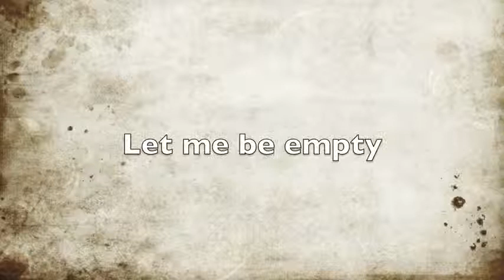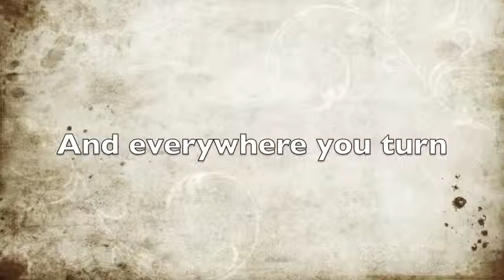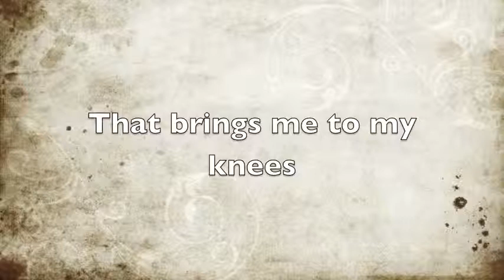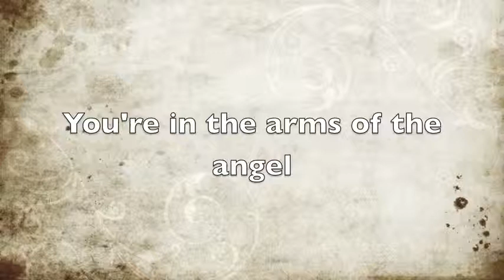Angel by Javier Colon KaraokeLyrics HQ 720p